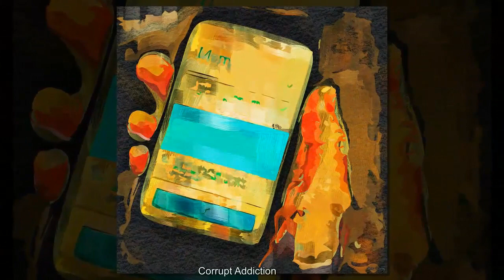Abstract Cubism Fentanyl Paintings 008 - Opioid & Fentanyl Addiction - Options Treatment Center BC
Abstract Cubism Fentanyl Addiction Paintings 008 - Fentanyl, Opiate, Opioid, Drug Addiction Images - Options Treatment Center in BC

Options is a private, residential treatment center located just fifteen minutes from the International Airport in beautiful Kelowna, British Columbia. We are unique in our approach in providing a safe, respectful, and loving environment for beginning your road to recovery.

We are a small center with private rooms which include an on-suite, lovely décor and the space you need to just relax and find some privacy. Our treatment program consists of Cognitive Behavioral Therapy combined with an introduction to Twelve Step programs. There is a huge emphasis on education about the disease of addiction and relapse prevention.

Abstract Paintings of Cubisms of Drug and Alcohol Addiction images,
Abstract Paintings by James Murray,
Abstract Cubism Drug and Alcohol Addiction Paintings by James Murray,